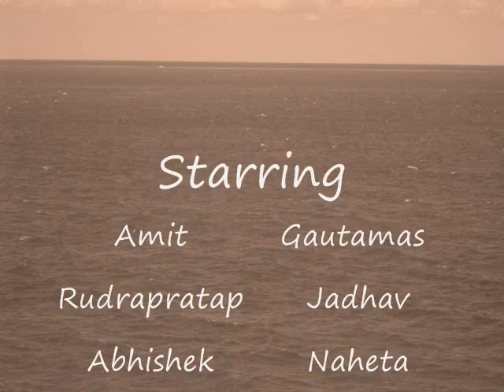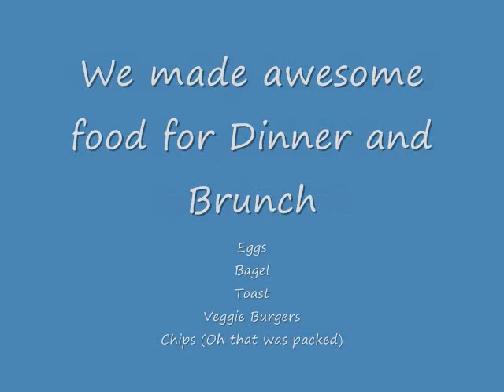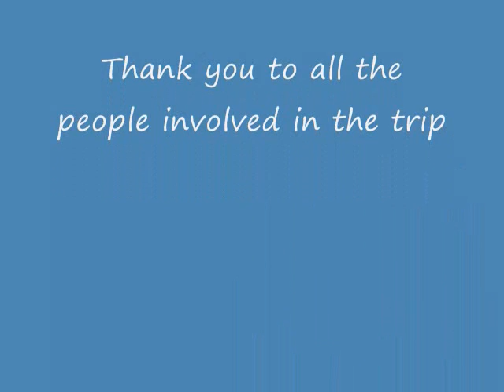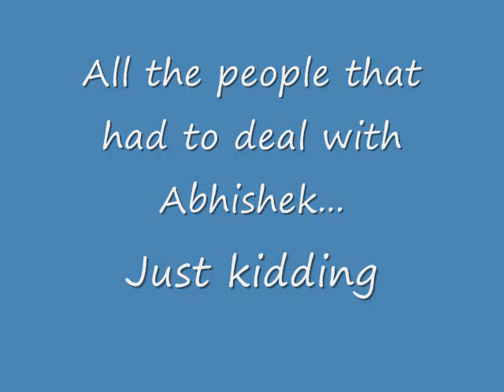Spring Break 2007 Florida Keys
5 friends, one tent, Florida Keys, Kevin shah and a trip of a lifetime